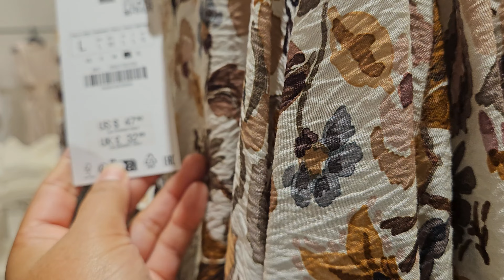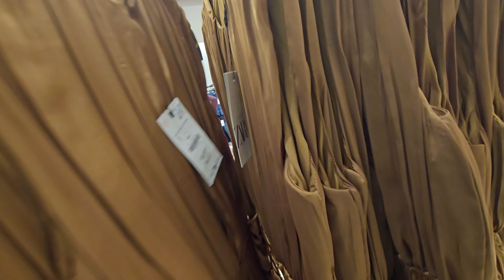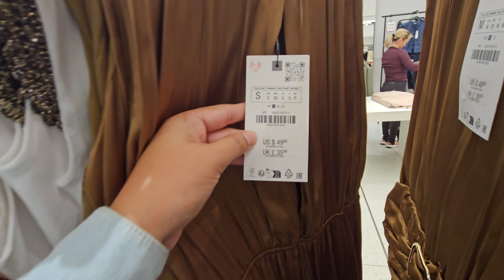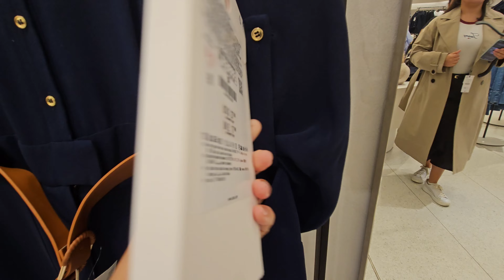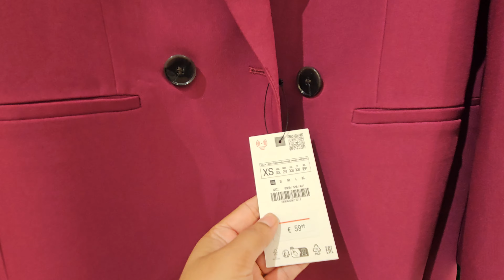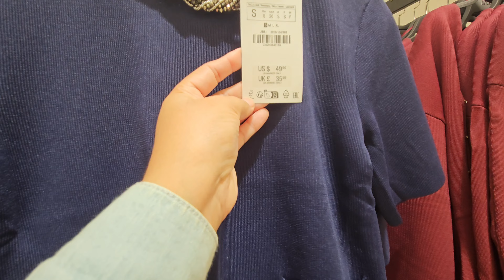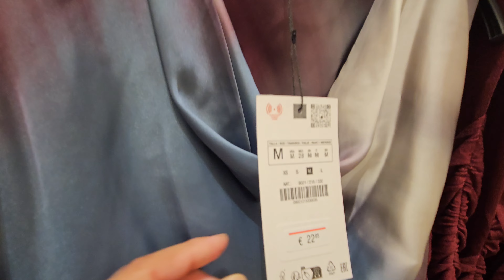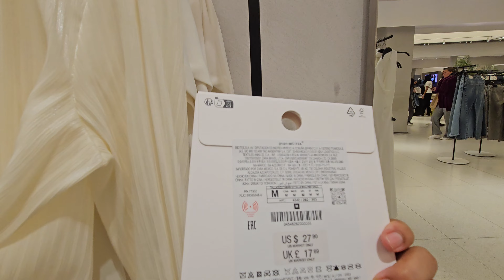ZARA NEW ARRIVALS | NOV 2024